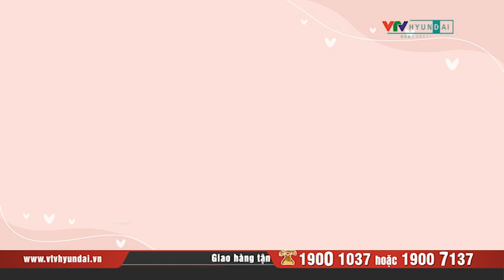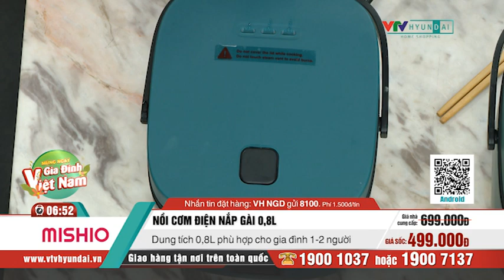[VTV-HYUNDAI] MISHIO - Nồi Cơm Điện MK265 + Kèm quà tặng